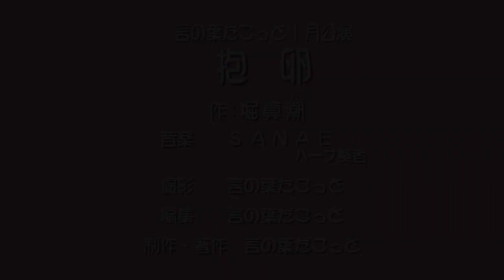【朗読】言の葉だこっと 風鈴 「抱卵」より 著：堀真潮 / 語り：早川沙希 言の葉だこっと２０２０年１月公演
言の葉だこっと　2020年1月公演
ショートショート作家 堀真潮「抱卵」
『風鈴』
作　堀真潮
語り　早川沙希
音楽　　SANAE　ハープ奏者
撮影　　岩畑雄一郎

早川沙希
声優・俳優・講師・Earning代表

４年間廃業の後、トルバドール音楽事務所を経て、フリーとなり、現在に至る。
声に幅があり、動物や小さな男の子から老婆まで、
個性的な役を演じることが多い。
2008年より定期的に朗読会を行っている。

代表作
TVCM:｢ホーチキ｣　緑のインコ
TVアニメ:｢奴隷区 The Animation｣ 千代田マリア
TVアニメ:｢超稼働ガール1/6」業魔王